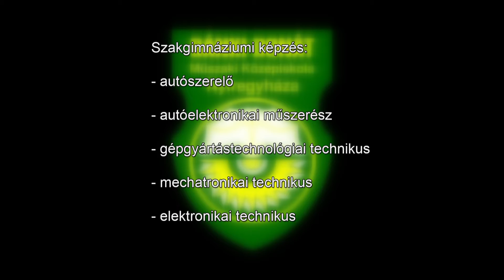Bánki Donáth Műszaki Középiskola bemutatkozó filmje